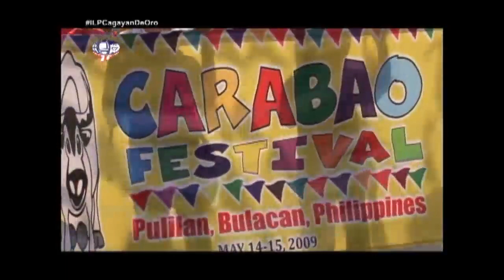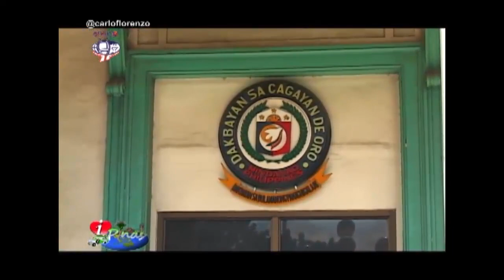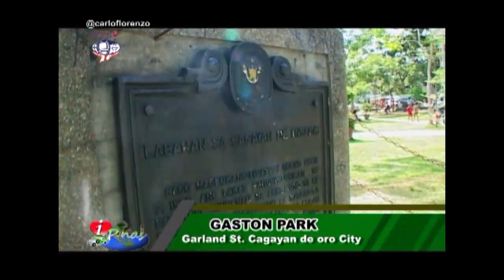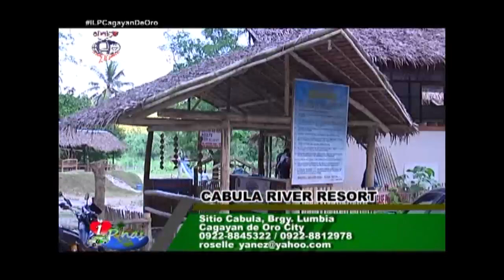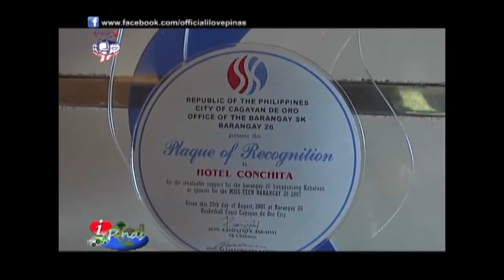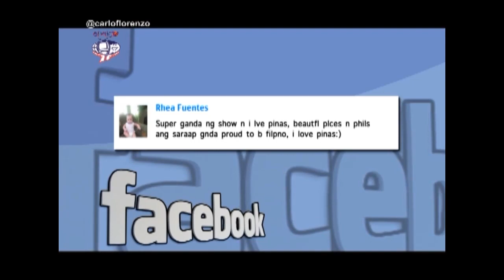I LOVE PINAS: CDO